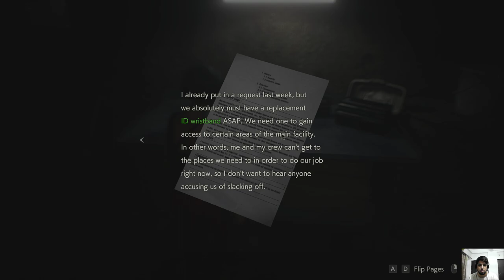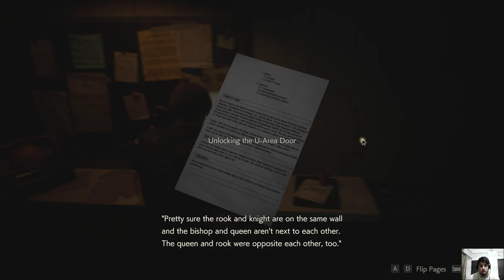Resident Evil 2 Remake Gameplay Hindi Gameplay Part 6